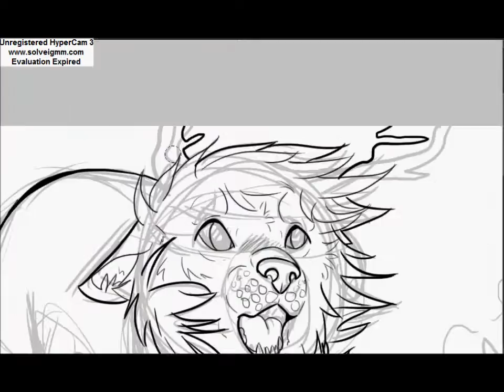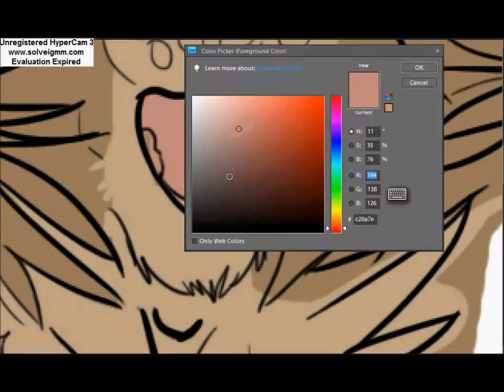Bullet Train Speedpaint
another speedpaint :D Drawing some old OC's again :3